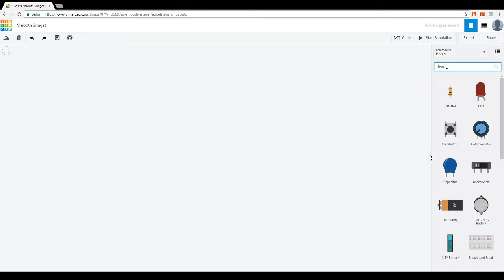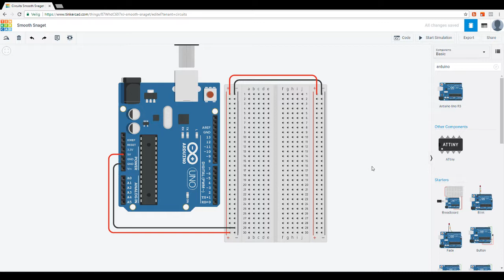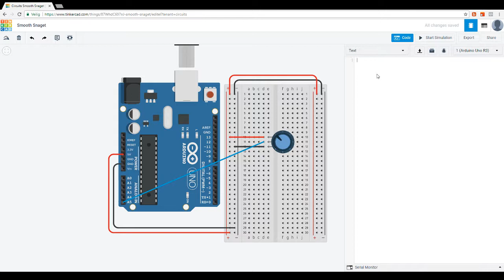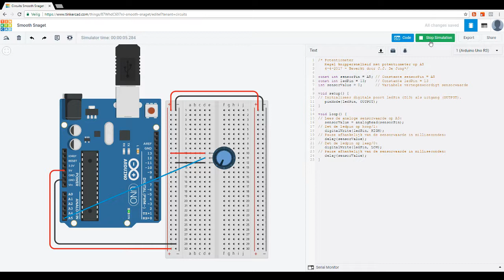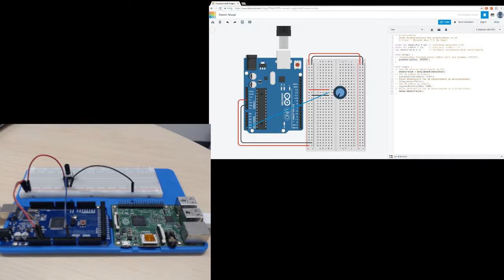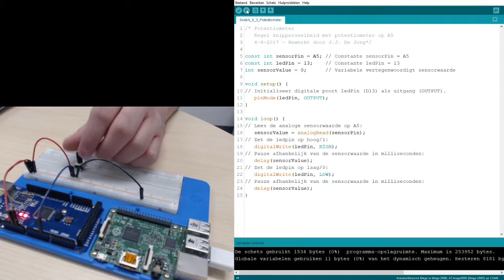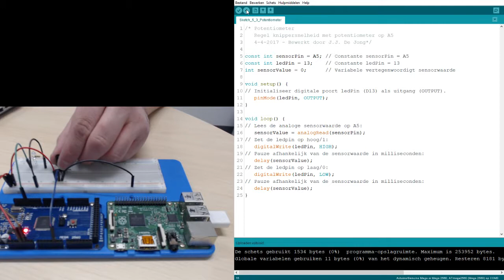Knippersnelheid regelen met een potentiometer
In dit filmpje wordt opdracht 5.3 (pag. 42) uit het boek uitgewerkt in zowel tinkercad als met de arduino zelf